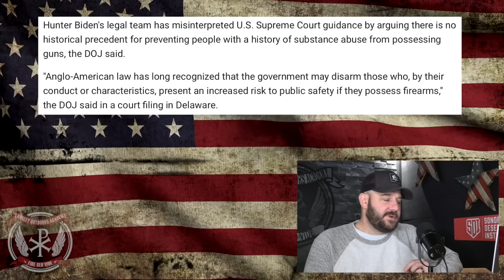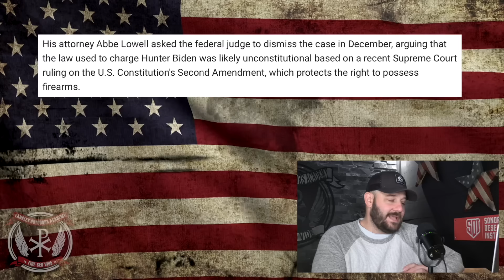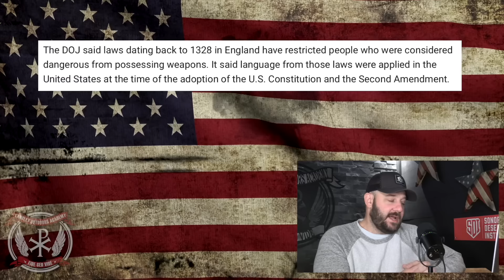BREAKING: DOJ Throws Biden on Altar of Gun Control… CAN’T Use Second Amendment Grounds For Defense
BREAKING: DOJ Throws Biden on Alter of Gun Control… CAN’T Use Second Amendment Grounds For Defense.  In today's episode, we dive into the breaking news that Hunter Biden has just been shot down by the DOJ.  His magical 2nd Amendment case has been denied by the DOJ in court filing.